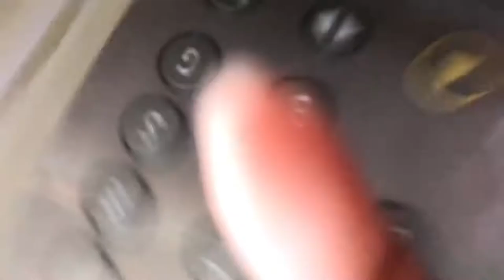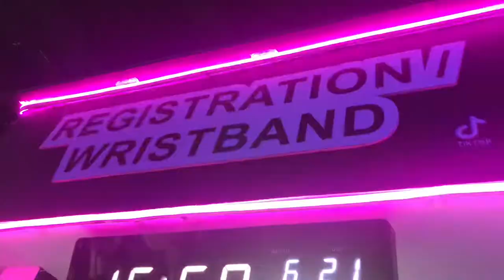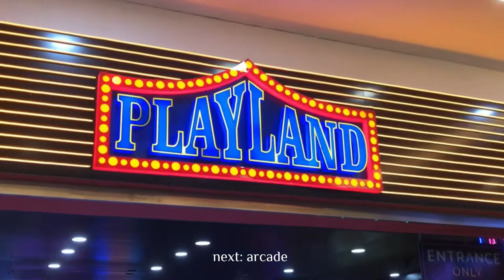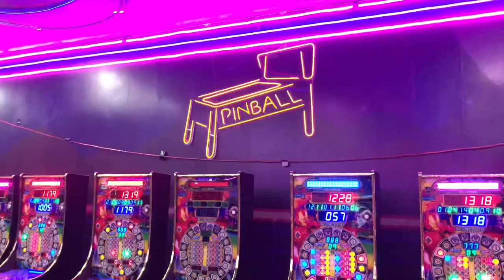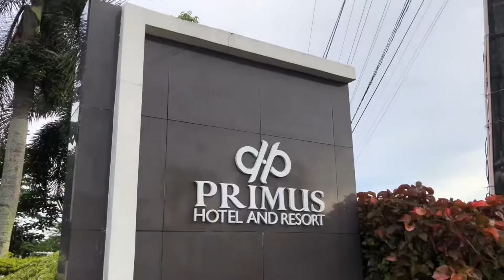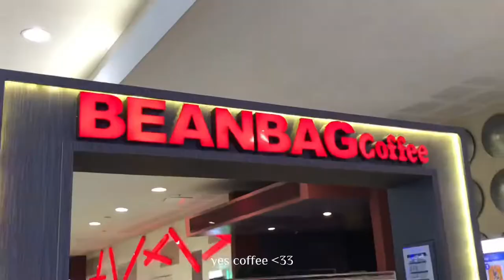vlog: going back to bicol, graduation day & roller disco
enjoyyy watching!!